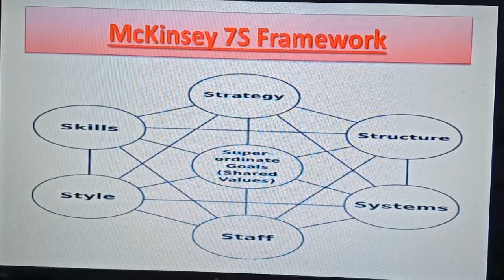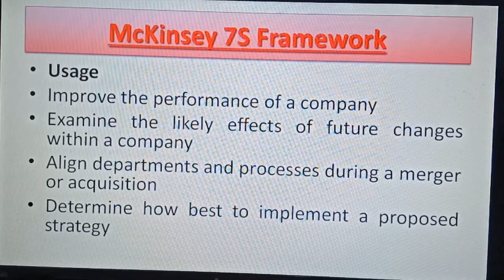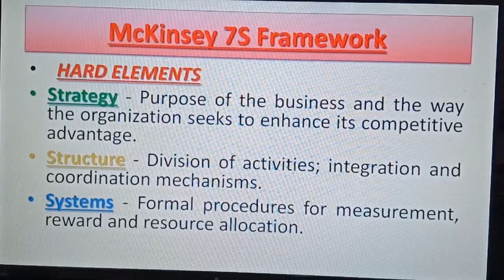Mc Kinsey 7 S Framework